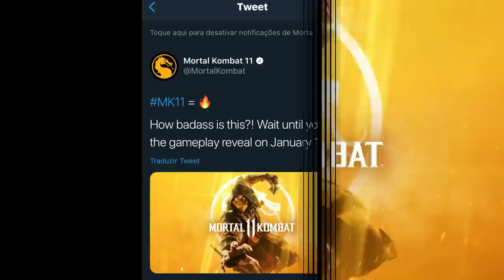Mortal Kombat 11 - Capa Oficial do Game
Fala Fiotes!
Bem vindos!
Neste vídeo trago pra vocês a capa oficial do game Mortal Kombat 11 que ilustra atualmente os canais oficiais da empresa.
Já haviamos falado sobre o vazamento que mostrava a imagem e sim, eles estavam certos.
Agora é pra valer!

Kallil Augusto